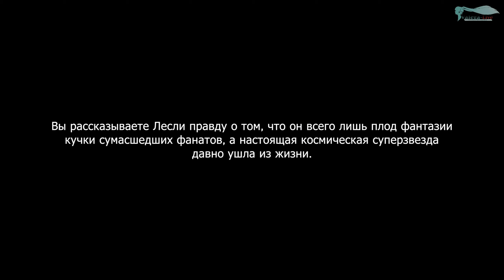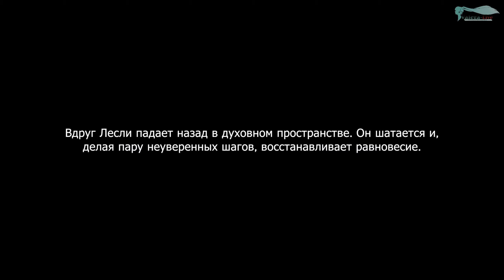Honkai: Star Rail Обновление 2.0 - Часть №07 «Космическая суперзвезда»